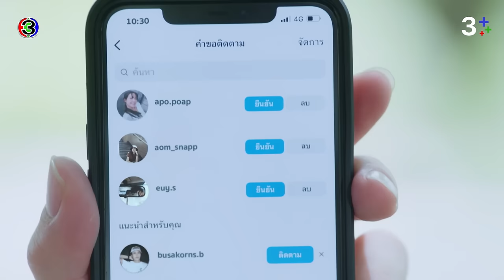FIN | ผมมีคนที่ชอบอยู่แล้ว | จนกว่าจะได้รักกัน EP.12 | 3Plus3Plus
บทประพันธ์โดย : อาริตา (Arita)
บทโทรทัศน์โดย : ภัทรนันทน์ อิศรางกูร ณ อยุธยา
กํากับการแสดงโดย : ณธภร พัชรชญานนท์
ผู้ผลิตโดย : พลังธรรม กล่อมทองสุข  / บริษัท รักละคร จำกัด